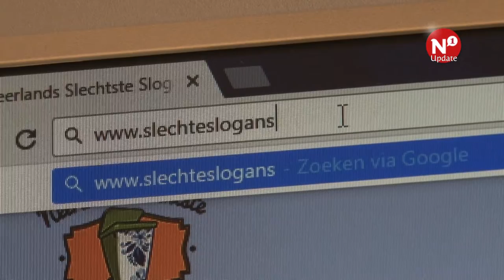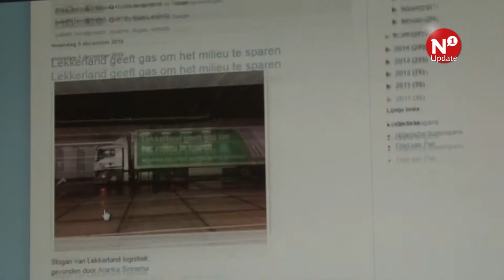Strik genomineerd voor slechtste slogan 2016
NIJMEGEN - De verkiezing voor de slechtste slogan van Nederland is weer van start gegaan. De komende dagen kan het publiek stemmen op één van de tien slogans die meedingen naar de titel 'Slechtste slogan van 2016'. Deze slogans zijn allemaal verzamelt door inzenders uit heel Nederland.